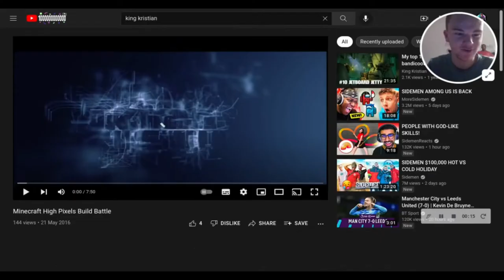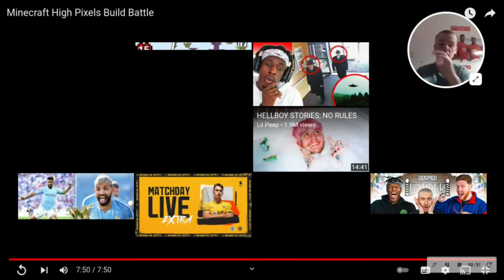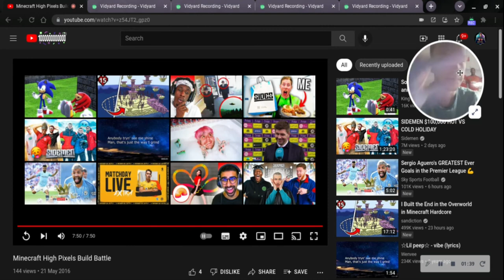REACTING TO KING KRISTIANS 1ST YOUTUBE VIDEO!!!